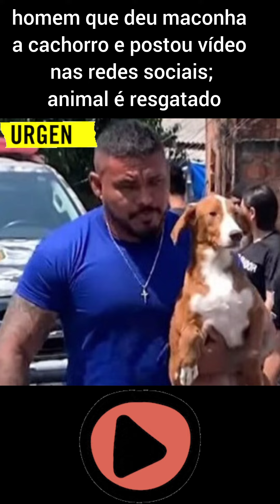homem que deu maconha a cachorro e postou vídeo nas redes sociais; animal é resgatado#noticias